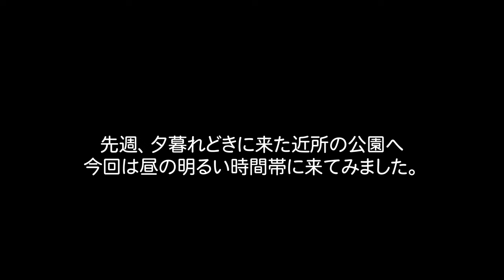【パピヨンch】#14 公園デビューで転落寸前!?【ななころび「ふわり」】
前回の夕焼けから今回は青空のもと、公園デビューをしてきました。
といってもタオルを敷いたベンチの上に寝そべっただけですが。
早く芝生の上を走らせてあげたい。